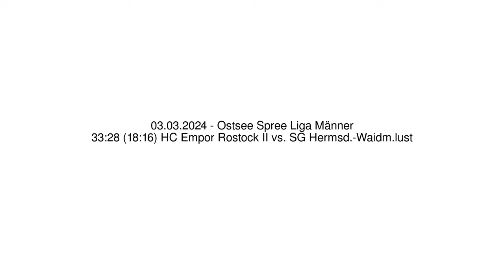33:28 (18:16) HC Empor Rostock II vs. SG Hermsd.-Waidm.lust - 03.03.2024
33:28 (18:16) HC Empor Rostock II vs. SG Hermsd.-Waidm.lust